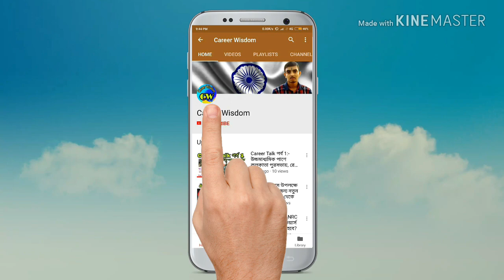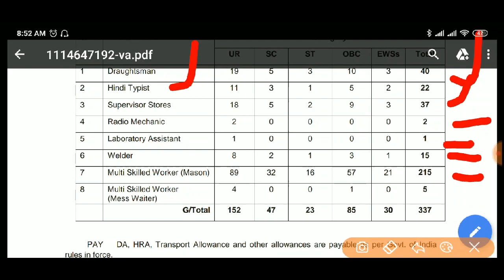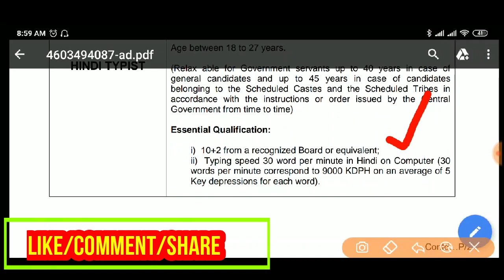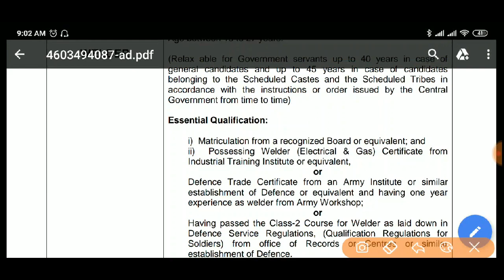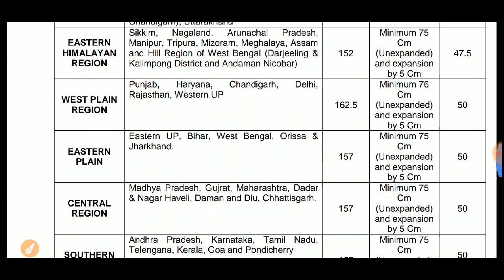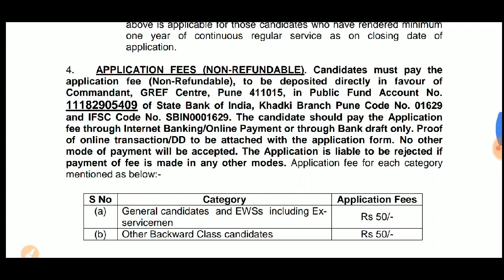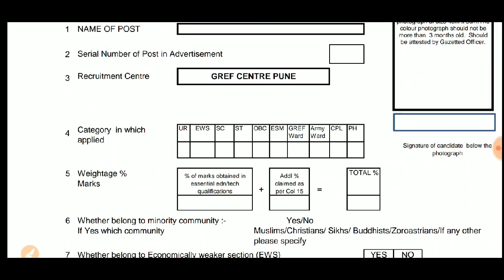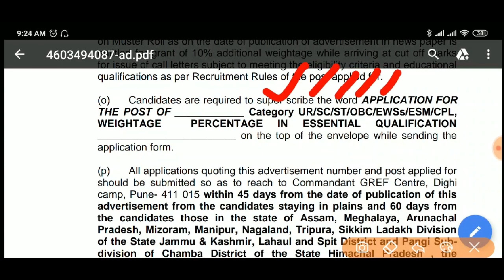বর্ডার রোডসে আবার কর্মী নিয়োগের বিজ্ঞপ্তি। BRO Recruitment 2019 august new vacancies official notice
BRO Recruitment 2019 august new vacancies official notice